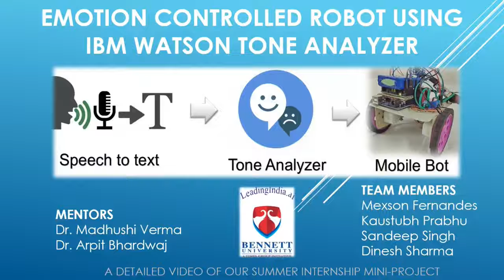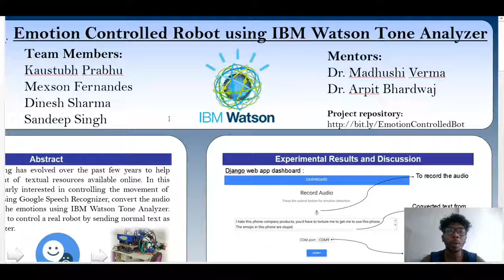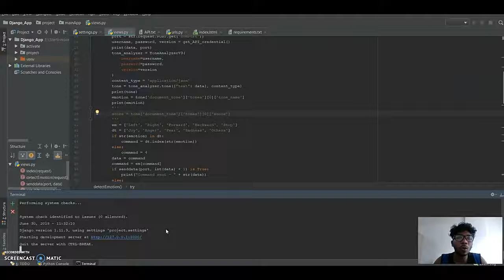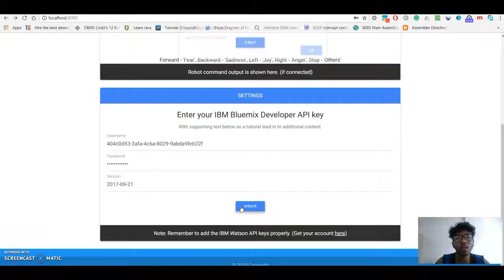SUMMER INTERNSHIP 2018: Emotion Controlled Robot - IBM Watson Tone Analyzer